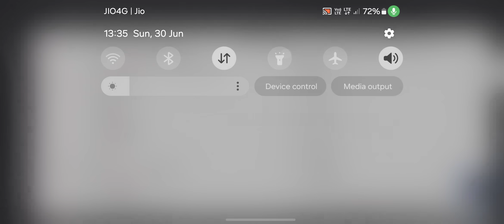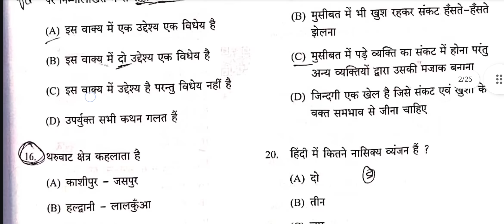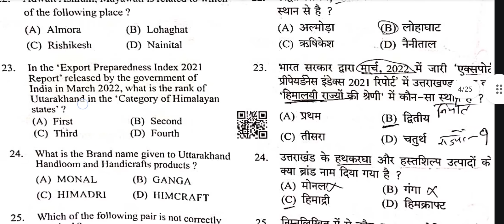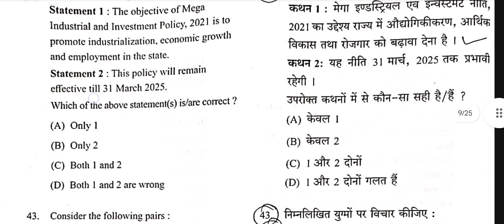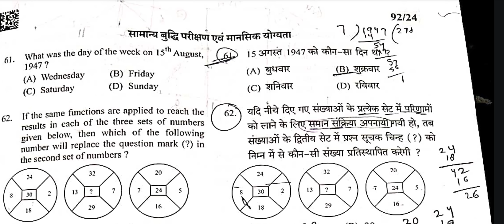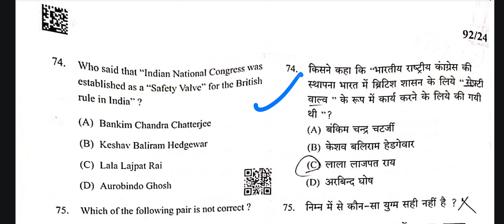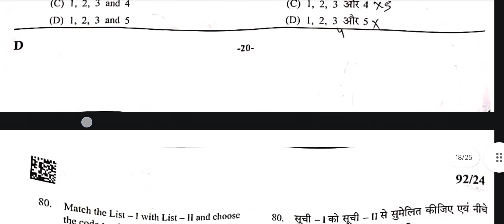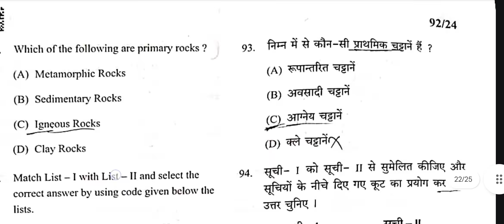🔥 आबकारी 30 जून का पेपर। बहुत ज्यादा लेवल ऊपर है। cut off। uksssc बस गज़ब हो गया।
Open Telegram Group आओ Paper और Cutoff पर बात करें 🔥